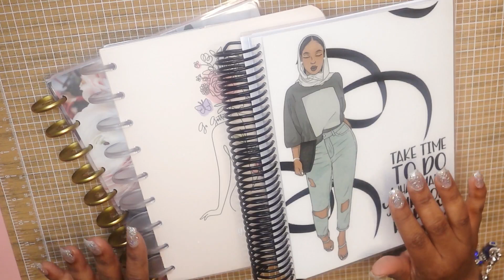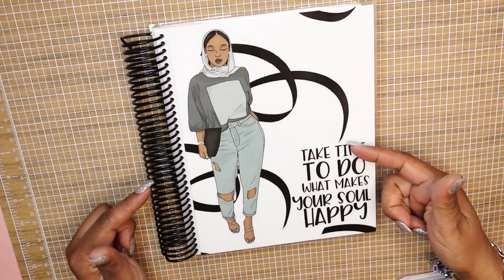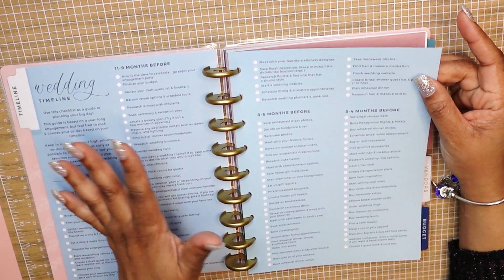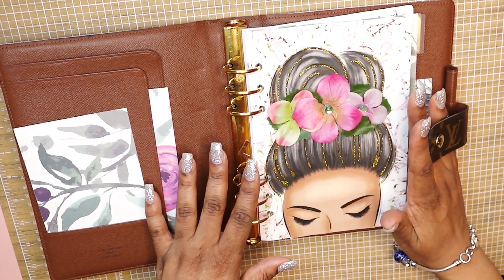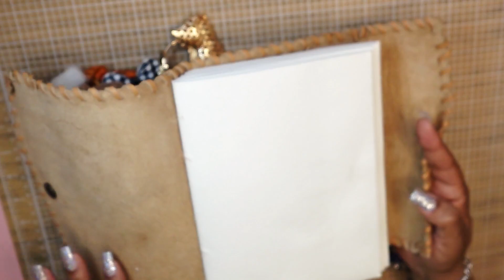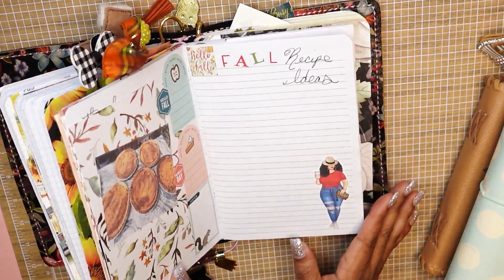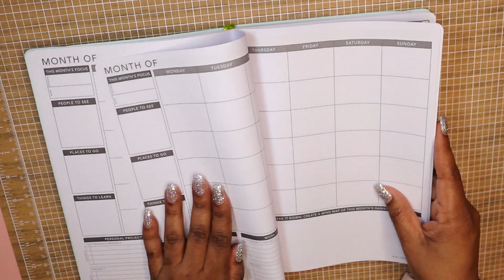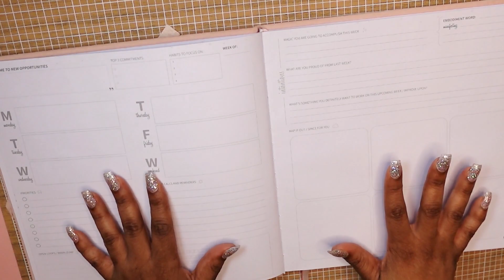My 2023PLANNERLINEUP | Spiral, Discs, Rings, TNs, Book Bound, OH MY!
My 2023 PLANNER LINE UP-Spiral, Discs, Rings, TNs, Book Bound, OH MY!

Join the FETCH APP to upload any receipt and get cash!   Make sure to use my CODE: 6GWXF5 to receive instant points, and cash!

VINVONALY FAITH-BASED STICKER SHOP
(for stickers, dashboards, and other items)